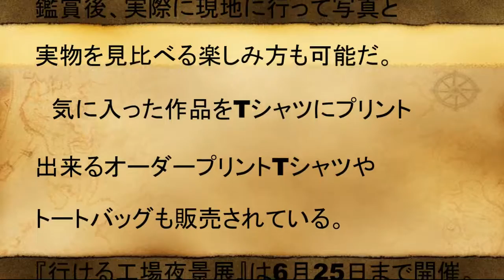「仰天」 絵にしか見えない実写 リアルＳＦ